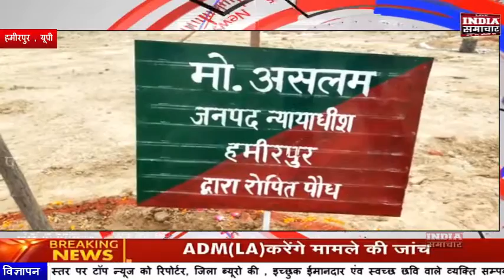हमीरपुर में जिला जज मो असलम जी के हाथो वृक्षारोपण अभियान की हुई शुरुआत,